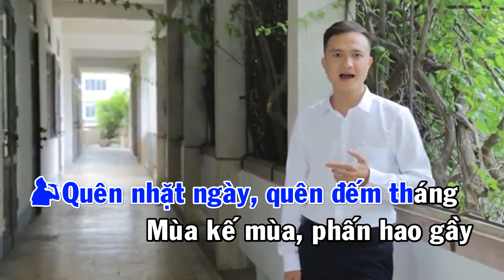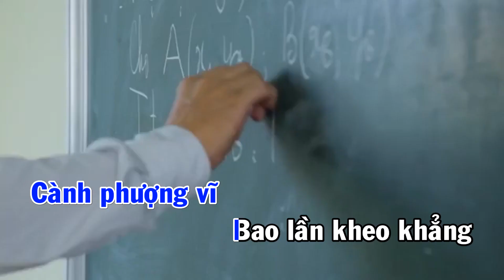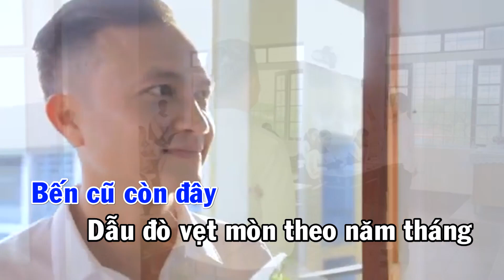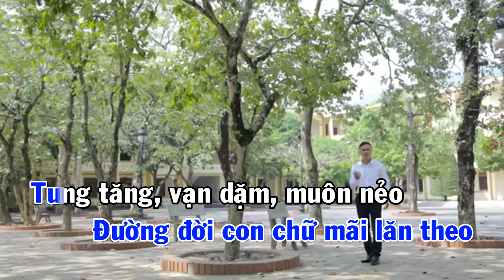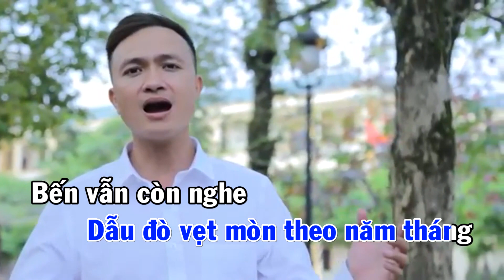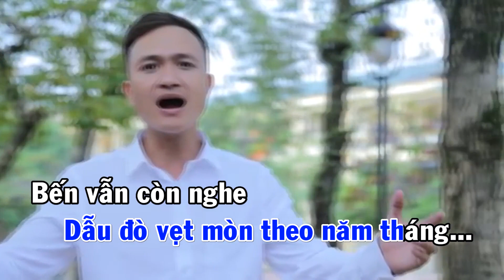BUI MO PHAN TRANG BEAT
BỤI MỜ PHẤN TRẮNG - KARAOKE
THƠ: THẠCH CẦU